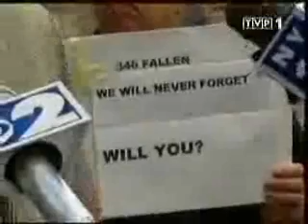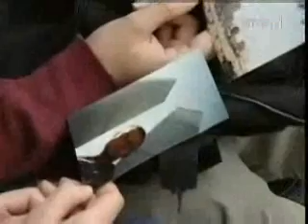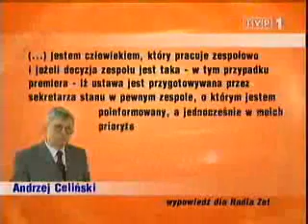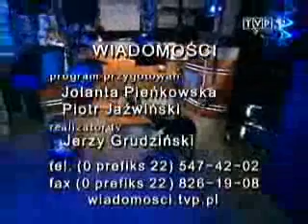Wiadomości TVP 11 września 2003 roku cz 3